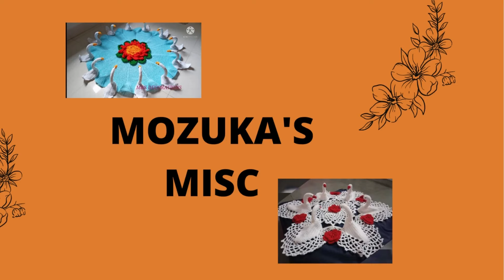amazing and beautiful crochet pattern /ideas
mozuka's misc

different craft pattern
ideas
handmade craft
diy